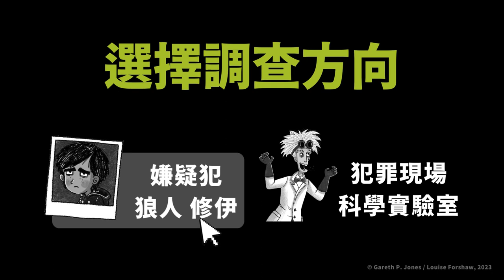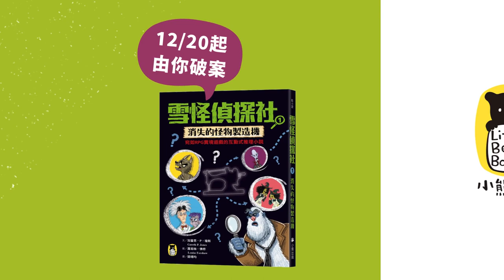宛如RPG實境遊戲的互動式推理小說《雪怪偵探社1：消失的怪物製造機》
★一本無法按照頁數順序閱讀的小說，劇情走向完全取決於「你」的判斷與組織能力，體驗彷彿RPG實境遊戲的互動式推理！
★本次案件有13位嫌疑犯和數條線索，「你」所做的決定，將導向3種不同的結局！

【劇情大綱】
　　毛茸茸的雪怪克勞斯．索斯塔是一名偵探，也是「你」的老闆。身為人類助理的「你」除了得忍受冷颼颼的辦公室，還得幫忙記錄線索、整理資料，並且在老闆毫無頭緒時提出適當的建議，這工作真不是「人」做的啊！
　　這次，你們收到來自瘋狂科學家弗蘭肯芬博士的委託，找回一臺神奇的怪物製造機。只要把機器編織出來的紫色頭髮放在沒有氣息的怪物頭上，就能讓怪物活過來，但這臺機器居然在弗蘭肯芬博士為兒子怪迪舉辦的生日派對上被偷了！
　　現在開始，「你」必須相信自己。引導調查和提出問題的或許是雪怪，不過你們之所以能得到結論並解決案子是因為「你」做的決定。

※破案提示：
　　「你」得在每個章節結束時選擇下一個要調查的嫌疑犯或地點，所有決定將導向三個不同的結局，是否能順利破解謎團，端看「你」的推理與組織能力！

※「雪怪偵探社」系列：
　《雪怪偵探社1：消失的怪物製造機》
　《雪怪偵探社2：時間小偷》
　更多續集陸續推出，敬請期待！